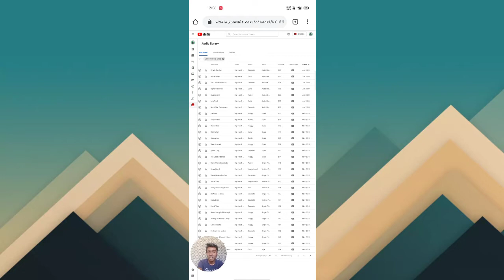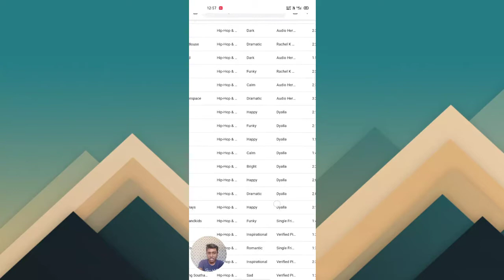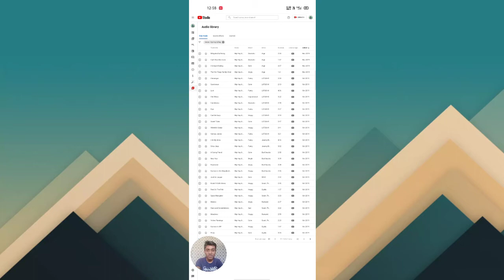How To Make For Intro | Non Copyright Music Download | Copyright Problem Explain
KD TECH AND GAMERS